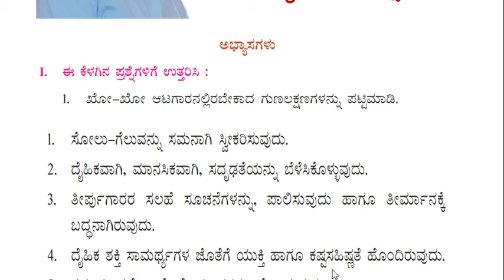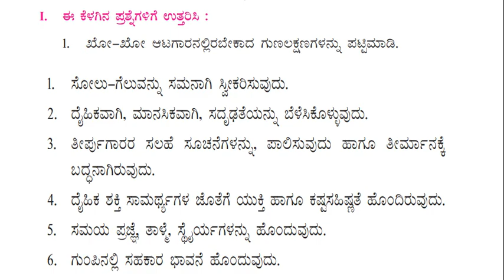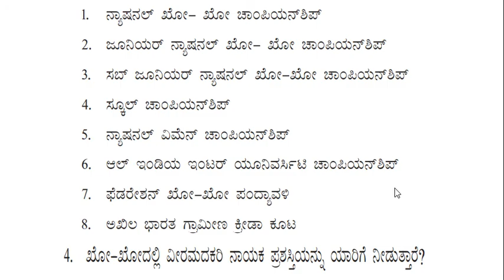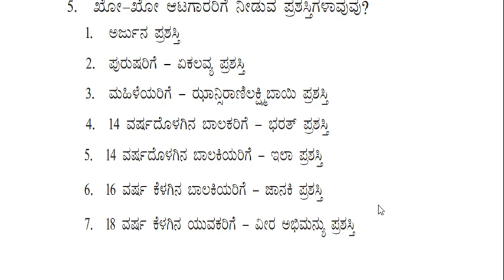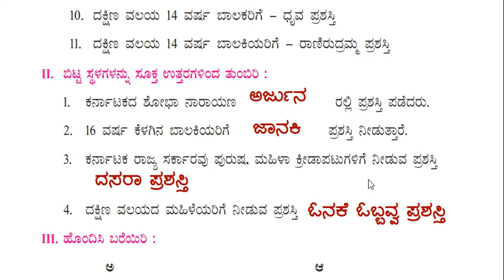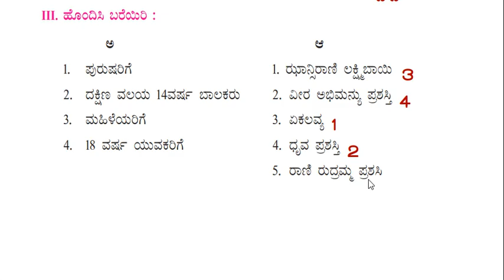CLASS 7 | ದೈಹಿಕ ಶಿಕ್ಷಣ | ಪಾಠ-3 ಖೋ ಖೋ ಅಭ್ಯಾಸದ ಪ್ರಶ್ನೋತ್ತರಗಳು@Rakesh Magadum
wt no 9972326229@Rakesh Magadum